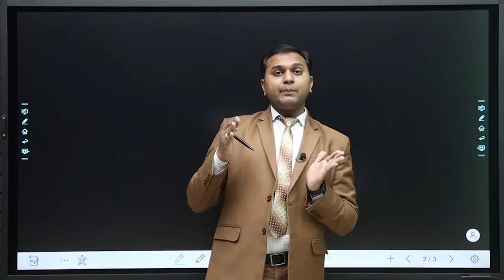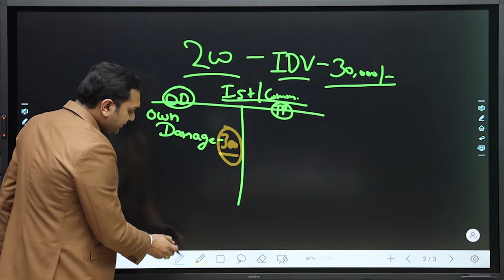What is Comprehensive Insurance Policy in 2 Wheeler Insurance | Watch the Complete Video in Hindi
To know about Comprehensive Insurance Policy in 2 Wheeler Insurance | Become Insurance Advisor | Fastest Growing Industry | Earn Passive Income | No Huge Investment

For any Query related to Join Insurance Advisory Business, Talk to Kavita Dixit @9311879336

Documents Required for IRDA/POSP Registration:
1) Aadhar Card
2) PAN Card
3) 10th / 12th Certificate
4) Cancel Cheque (Name Printed) / Passbook / Bank Statement
5) Photograph
6) Mobile

JoinInsurance Business Opportunity & Earn Passive Income.